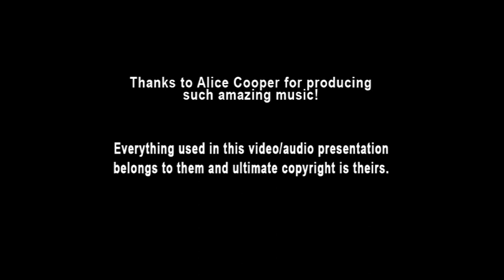Alice Cooper - 05 Millie & Billie (Ai Instrumental)